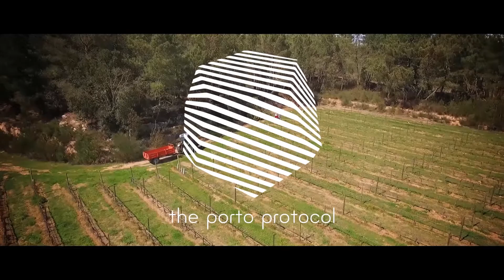Climate Change Leadership Porto | 6th July 2018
The Climate Change Leadership Porto Summit will create a unique convergence of expertise, wisdom and inspiration, bringing together some of the world’s leading scientists and authorities on climate change and the environment.

08.00 – 10.30  |  Arrival And Accreditation

10.30 – 11.00  |  Welcome And Introduction to the Porto Protocol

11.00 – 11.45  |  Mohan Munasinghe  |  “THE IPCC SOLUTIONS TO CLIMATE CHANGE”
Show the most current findings on climate change, its impacts and origin, but most importantly, explain which are the solutions and strategies suggested by the IPCC for mitigation and adaptation.

11.45 – 12.30 |  Irina Bokova  |  “CLIMATE CHANGE & WORLD HERITAGE”
How climate change is affecting treasured places worldwide and what can be done to protect them. Detailed will be UNESCO´s programs in the sciences, education, and culture contributing to the creation of knowledge, educational tools, the expansion of communications, and the increased understanding of the ethical implications for present and future generations.

12.30 – 14.00  |  Lunch Break

14.15 – 15.00  |  Juan Verde  |  “CLIMATE CHANGE AND GREEN ECONOMY”
Sustainability, renewable energy, agribusiness and biomedicine as a new model of economic development. Green economy aims reducing environmental risks and ecological scarcities, striving for sustainable development without degrading the environment.

15.00 – 16.00  |  President Barack Obama  |  “REMARKS BY THE 44th PRESIDENT OF THE UNITED STATES OF AMERICA”
Moderator: Juan Verde.
A Conversation with President Obama. The impacts and challenges of climate changes in the world.

16.00 – 16.30  |  Closing Remarks